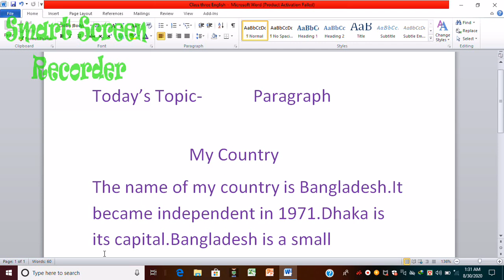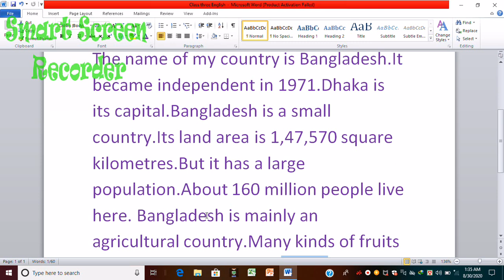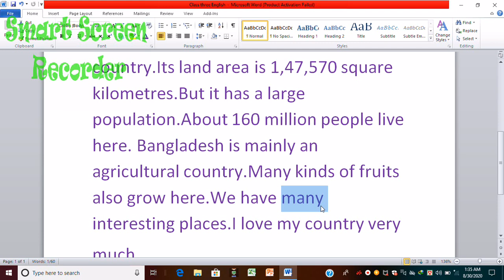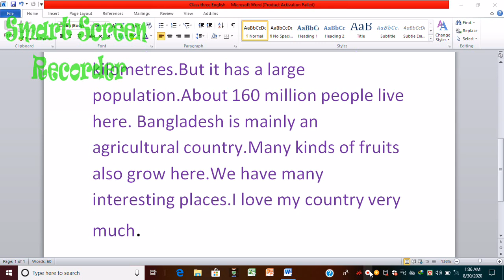class three eng paragraph my country